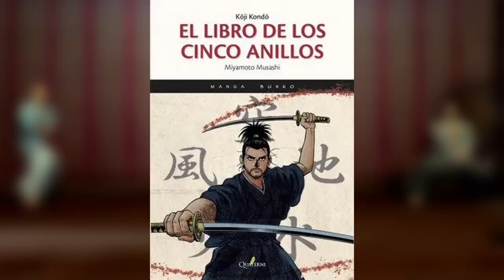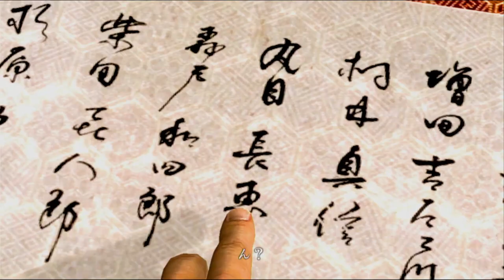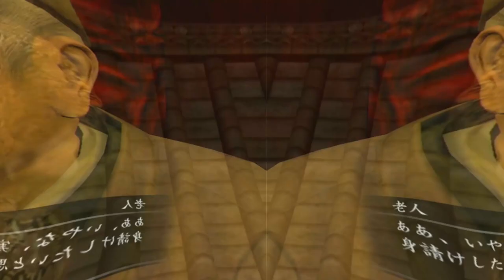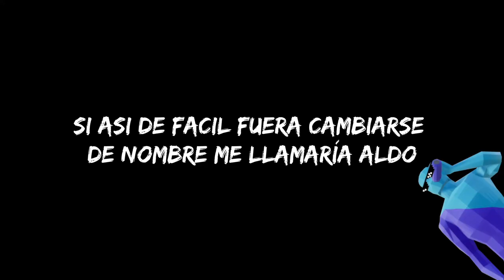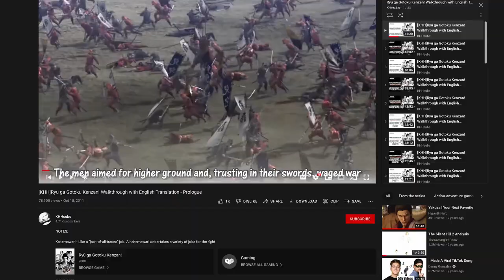EL Juego De Yakuza Exclusivo De Japón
Son pocos los juegos exclusivos de la saga Yakuza o Ryu Ga Gotoku(Like A Dragon) que no han dejado Japón. Hace poco fue anunciado Yakuza Ishin  para el occidente pero hoy quiero hablar de su hermano mayor que por razones que desconosco mayormente, todavía se resiste a abandonar territorio Nipon.

「関ヶ原」応援スペシャルバージョン (Video La Batalla De Sekigahara - Explosion) :

► nobu.nakai